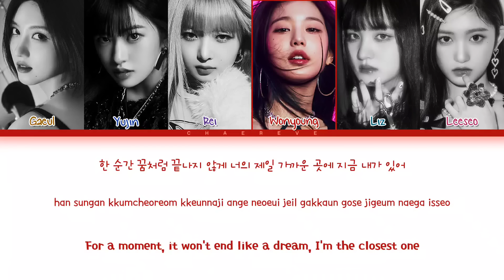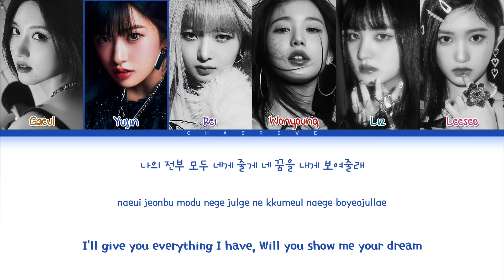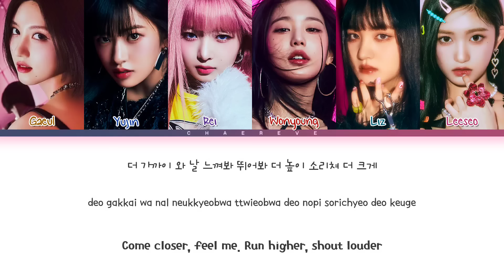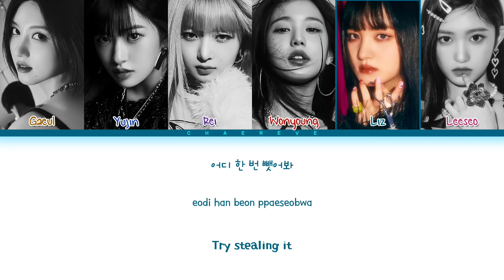[OFFICIAL LYRICS] IVE NOT YOUR GIRL Lyrics (Color Coded Lyrics)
All Administrated by Starship Entertainment

• Artist: IVE
• Song: NOT YOUR GIRL
• Album: I've IVE
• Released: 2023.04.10